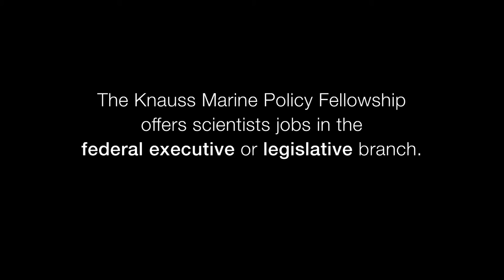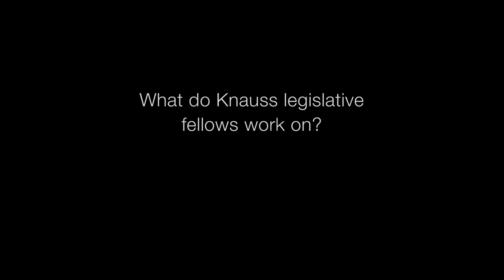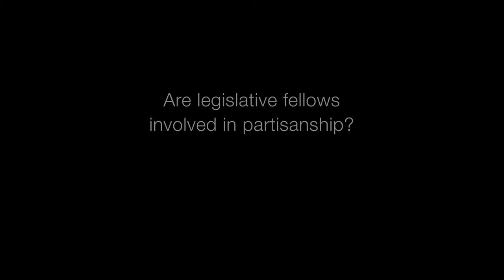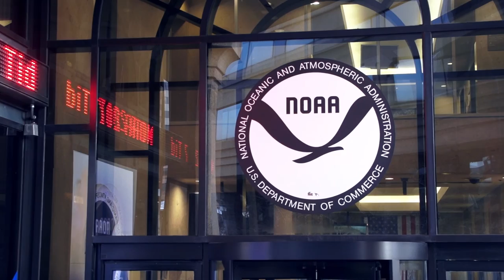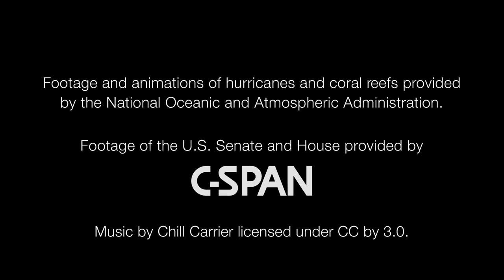The Knauss Legislative Fellowship: Exciting. Educational. Career-Building.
The Knauss Marine Policy Fellowship program gives graduate students with an interest in marine science a unique opportunity to spend a year working for the federal government in Washington, D.C. Fellows can request placements in the legislative or executive branches.

Why should you consider requesting a legislative placement? What do legislative fellows do? We asked a couple of them.